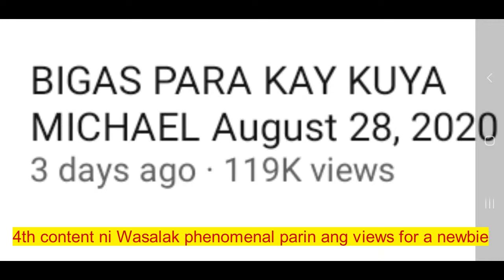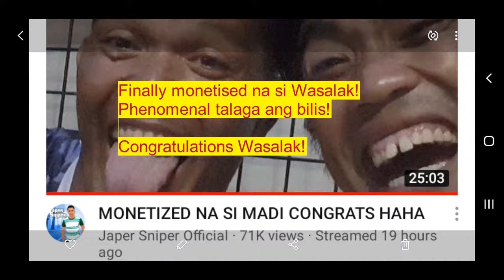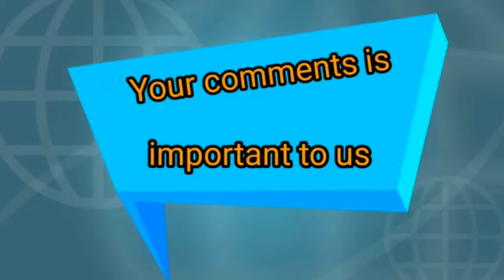Uploaded video 6 days ago at Monetised na si Wasalak!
As a supporter of Japer Sniper Official, decided to make this vlog to welcome Madi Katigbak Official to Youtube Partner Program. Congratulations kuya Madi!. As my way of support to your advocacy to help also together with So Weird Idol Japer. God bless you.